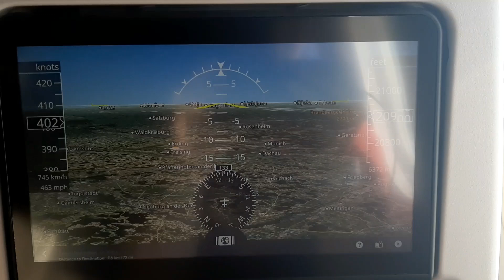Lufthansa B787 landing at Münich Airport Airlinespotter072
Here is the arrival video of my flight onboard the 'new' Lufthansa 787-9. Right now the plane is used on the route Frankfurt-Munich so the crew can get used to the new aircraft. Once the second 787 arrives they will start flying long haul. Hope you will enjoy this video as much as I did enjoy this flight.

I now have my own Discord server. If you want to join click this invite

This video is property of Airlinespotter072 and is not allowed to copy or use without written permission.